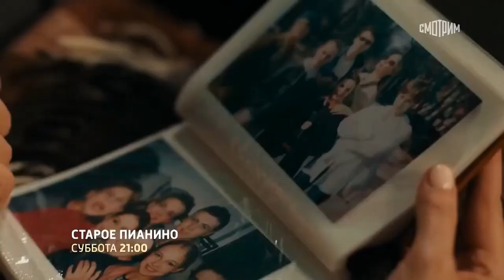Старое пианино 2023 русский трейлер сериала